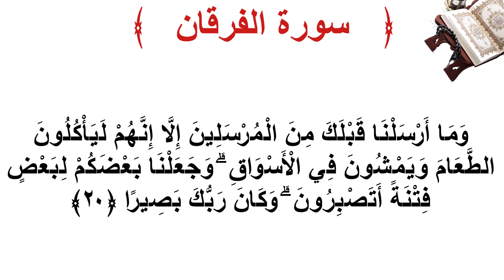سورة الفرقان الأية 20